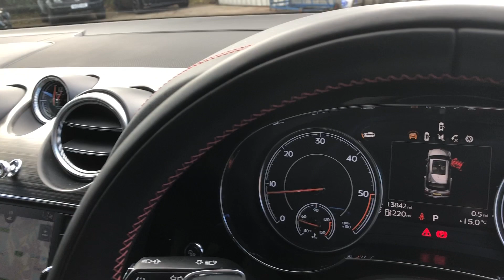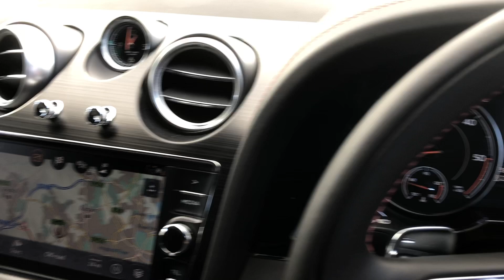2017 Bentley Bentayga V8 Diesel - Magnetic - Walkaround & Interior Features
In-depth walkaround of this 2017 Bentley Bentayga V8 Diesel with highlighted features, interior & exterior shots!

The Bentayga is described by Bentley as the world's fastest, most luxurious and exclusive SUV and it has indeed become the benchmark for performance and luxury in its sector. With the launch of the 4.0L V8 diesel engine, this marked the first time that Bentley had ever forayed into the diesel market. It features the latest clean technology such as particulate filter and selective catalyst reduction to ensure that both fuel consumption and performance are delivered in equally good measure. There is an extended range of over 1000km whilst the "triple-charging" of its engine eliminates turbo lag ensuring this is a hugely responsive vehicle both on and off road. With bundles of technology and equipment, the Bentayga Diesel represents a class-leading alternative to the Range Rover and can be considered the most prestigious of all SUVs on the market today.